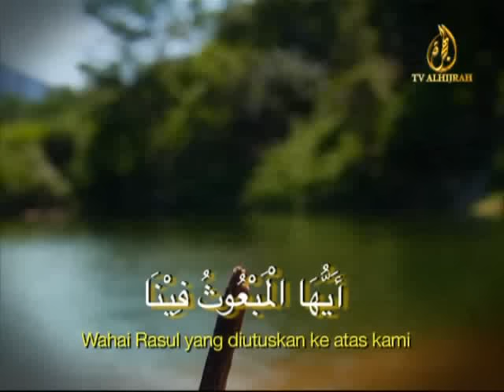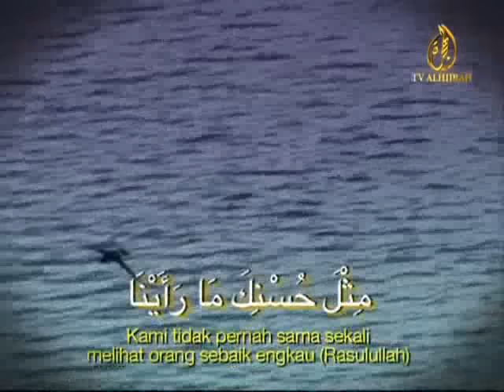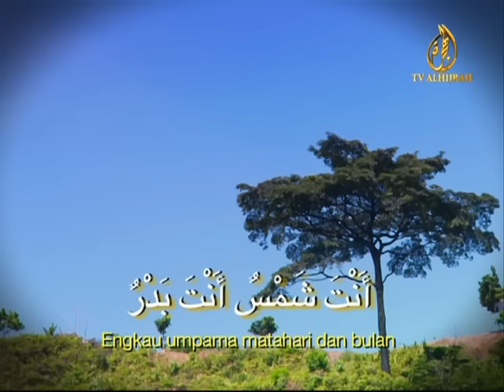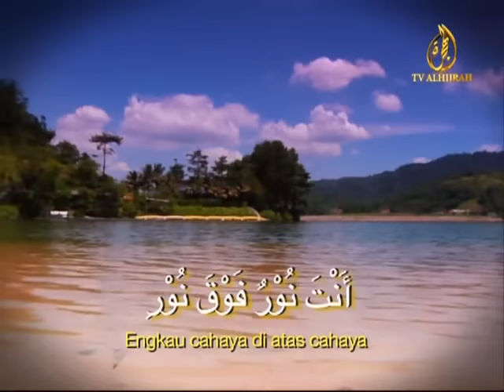Selawat Badar - Zulkarnain Mohd Noor